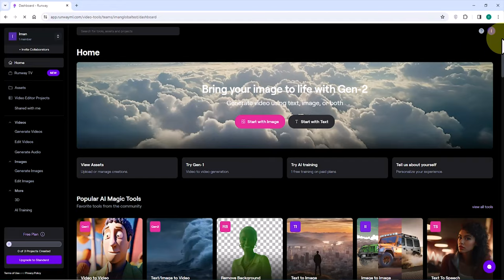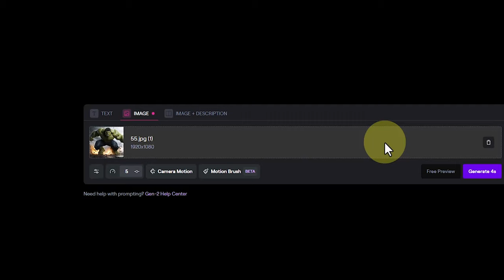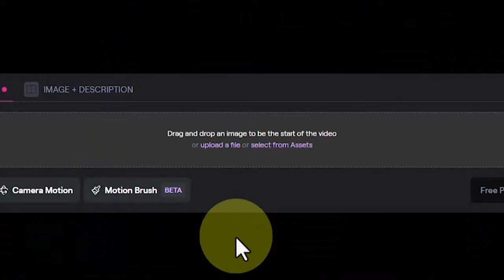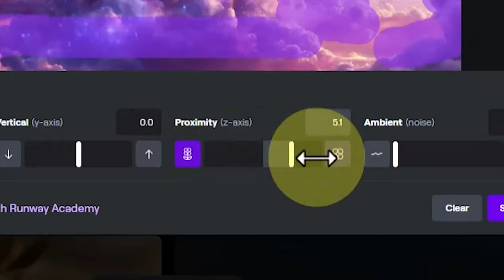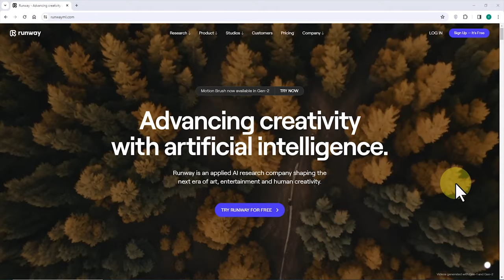Turn Any Image into a Video/Animation with Image To Video AI - Animate Any Image with AI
Do you want to animate your own images? Do you want to create videos or animations from your own images? Do you want to bring your images to life?  Do you also generate images with different AIs like Midjourney, Leonardo, Firefly, and want to give them motion?
In this tutorial, I will show you step by step how to animate your own images using the Gen-2 tool from RunwayML AI. In this tutorial, I will also teach you the new features of RunwayML AI.
Many AIs like Pika, Moonvalley, Genmo, Plaiday, or Runway have the ability to convert images to videos, but only a few of them give you the ability and the cool option to specifically animate a specific part of an image you want. Yes, this special feature does not exist in every AI!
Stay with me until the end of this tutorial so that I can teach you this exceptional feature, from a specific AI, for animating the desired parts of any image. It is also worth mentioning that it does not matter what genre your image is in, with this method you can easily and quickly animate any part of any type of image and convert it to video.